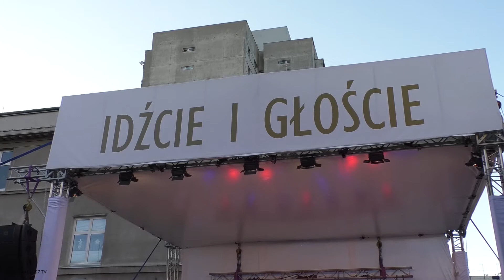„Jak wielki jest Bóg”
Wykonanie: Łódzka Grupa Uwielbieniowa.
Data nagrania: 11 czerwca 2017 r.
Miejsce nagrania: Łódź, plac katedralny.
Okoliczność nagrania: Wieczór Uwielbienia za Dar Eucharystii.

Ref. Jak wielki jest Bóg, G
śpiewaj ze mną,
wielki jest Bóg,   e
niech wszyscy wiedzą
wielki jest nasz Bóg  C D G

1. To On, nasz Pan i Król   G
odziany w majestat swój  e
ziemio raduj się   CD
Okrywa światłość Go
ucieka ciemność i zło
i drży na Jego głos

2. On czas w swej dłoni ma
od wieków na wieki trwa
początkiem, końcem On
początkiem, końcem On.
Jedyny w trójcy Bóg
Ojciec, Syn i Duch
Barankiem jest i lwem

3. Na wieki godzien jest
przyjąć chwałę, moc i cześć,
ogłaszać chcę